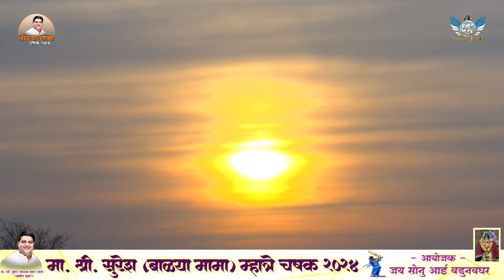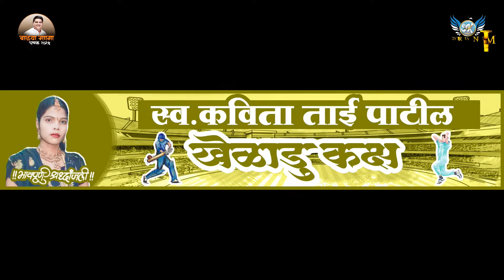ekta sarnggav vs Nakshatra Ent Choudharpada BALYA MAMA MHATRE CHASHAK 2024 - VADUNAVGHAR